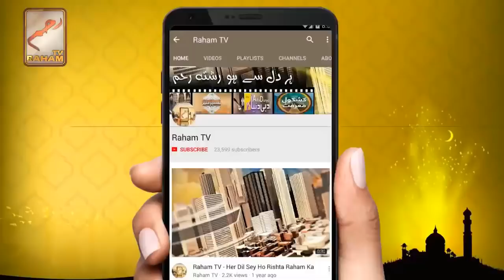Zikr e ilahi kya hai_RahamTV